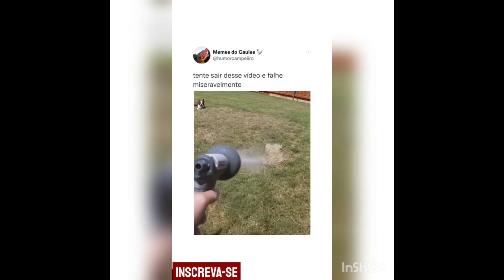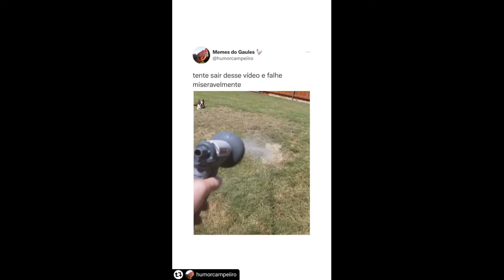Baby Cats Cute and Funny Videos Compilation#4 30 minutes of cute puppy kitty monkey video november21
30 minutos de fofura com esses animais fofos e engraçados, muitos filhotes de cachorros e gatos entre outros
Cutest dogs, cats and other beautiful animals